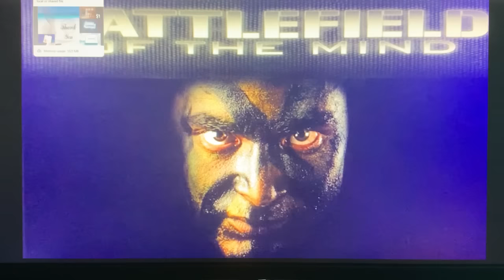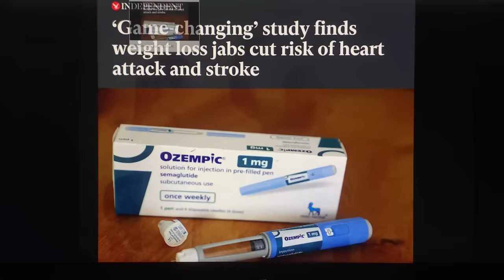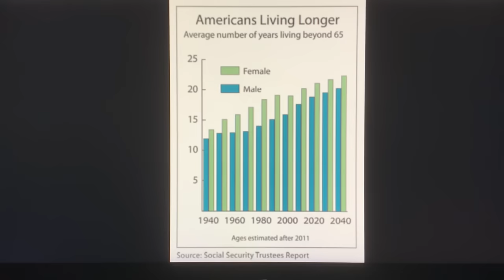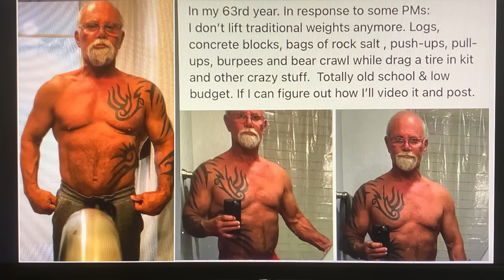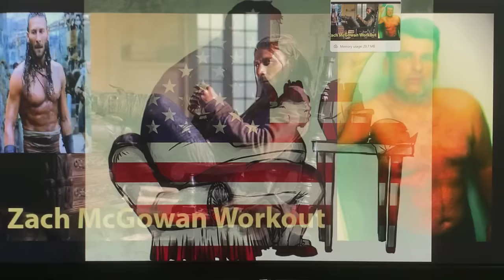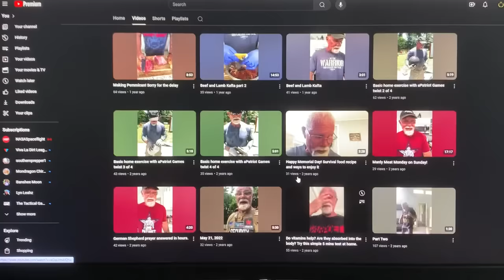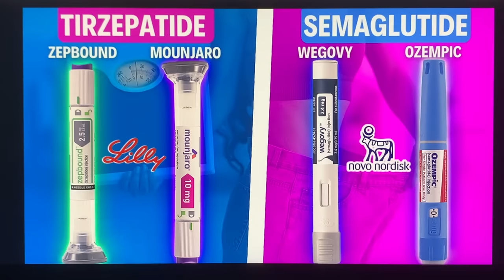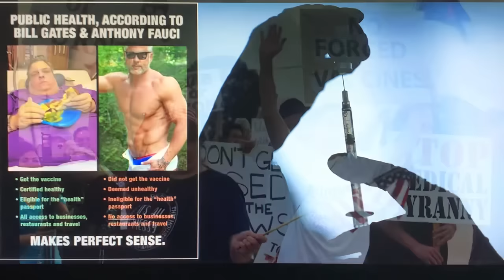ANYONE OUT THERE NEED CASH ?!CURRENT ADMINISTRATION SECRETLY HAS A PLAN TO SEND YOU A MASSIVE CHECK!